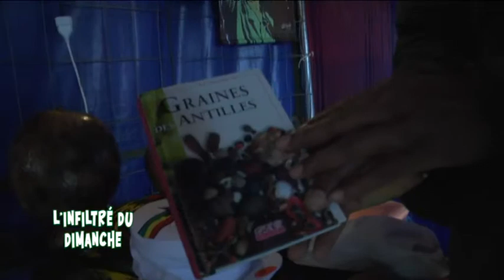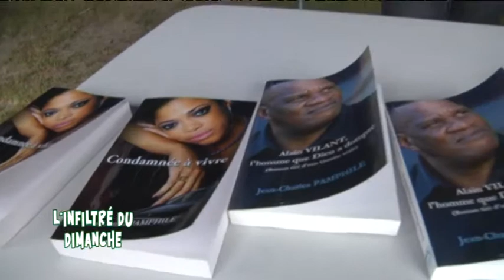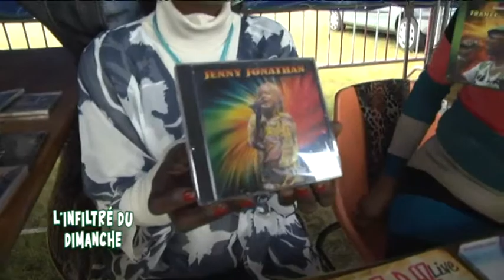Festival d'Outremer 2015 du Mans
Sites webs/blogs, copiez cette vidéo avec le bouton "Intégrer" !
 Direction 2015 pour la 3ème édition du Festival d'Outremer du Mans